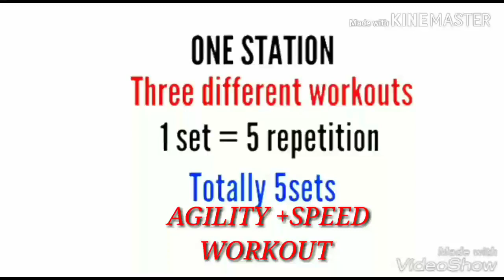Kathir hockey coach